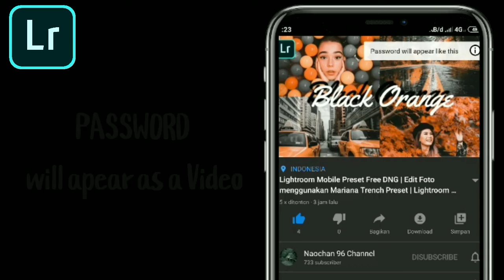New Intro Naochan 96 Channel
Jika kamu tidak tau Cara menggunakan Preset Lightroom Mobile (DNG) klik link tutorial ini:

If you don't know how To Install Presets In Lightroom Mobile (DNG Files) Click this Tutorial link: